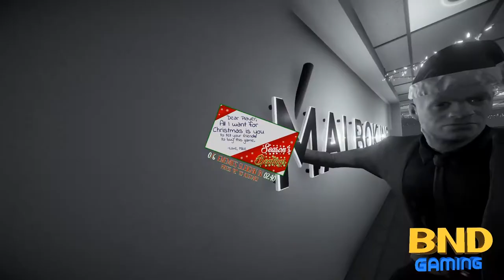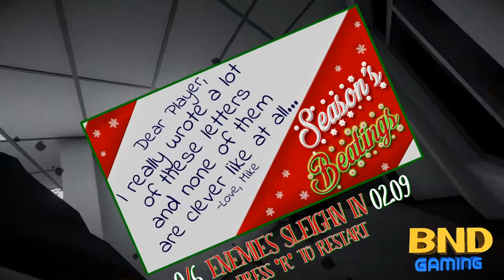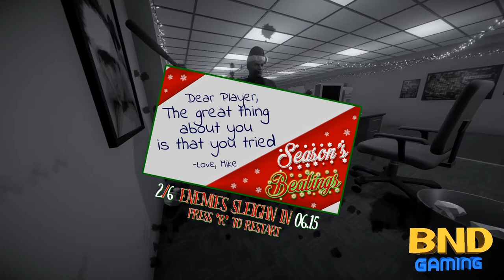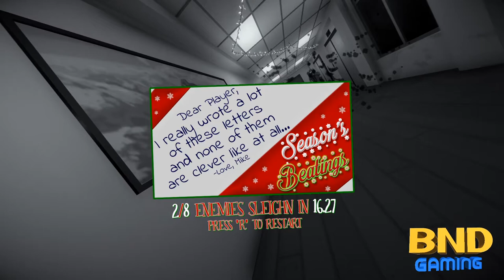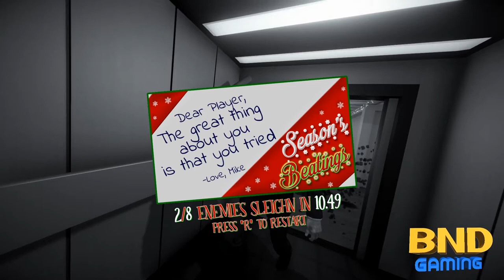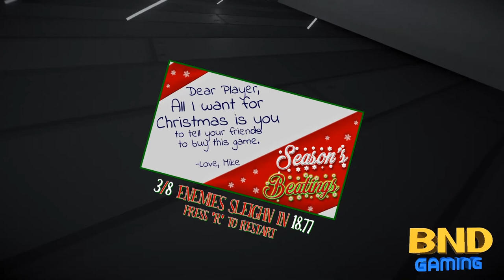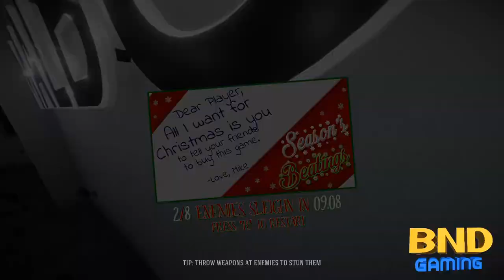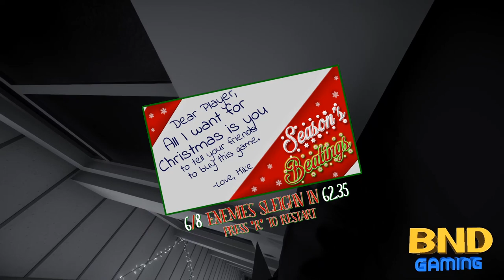Season's Beatings: First Impressions and Gameplay Reaction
Probably the most messed up FPS game on Steam, Season's Beatings bring the "Holiday Spirit" to Mature audiences.